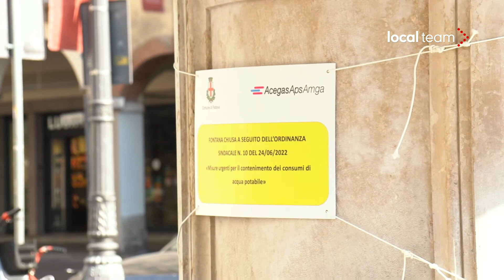Fontane spente a Padova per combattere la siccità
Per combattere la forte siccità e contenere il consumo di acqua, la città di Padova ha spento le sue principali fontane. La decisione è arrivata a fine giugno con un’ordinanza firmata dal sindaco Sergio Giordani. Spenta la fontana della famosa Piazza delle Erbe e la fontana di Prato della Valle.